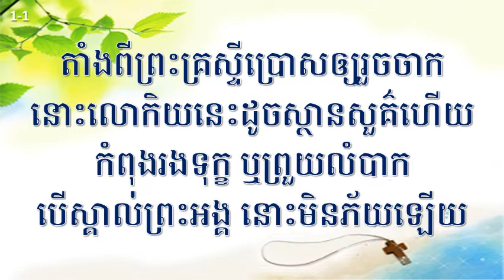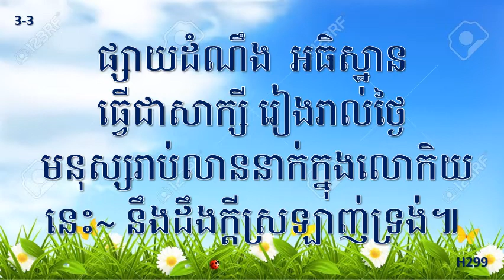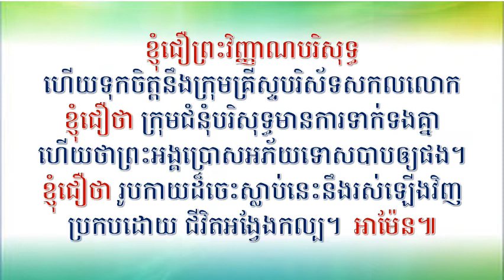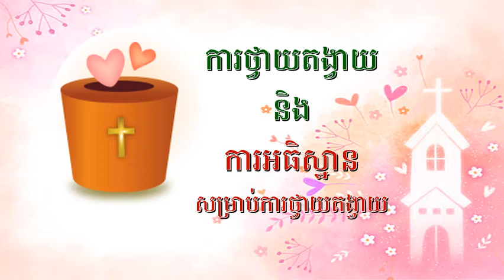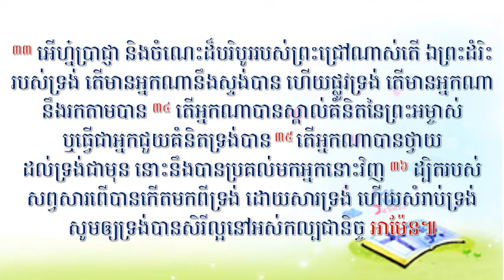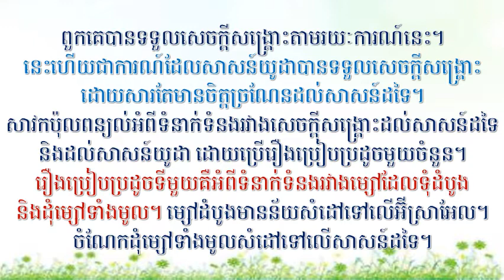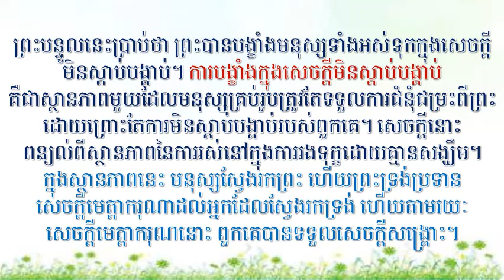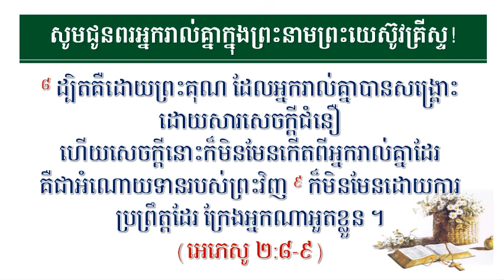Oct 16, 2022 Worship Service(Full) Dept. of Education in PPCC(캄장독 교육부)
សេចក្ដីពន្យល់អំពីព្រះគម្ពីររ៉ូម ទី២២
“សាសន៍យូដាត្រូវកាត់ចេញ និងសាសន៍ដទៃត្រូវផ្សាំបំបៅ”
로마서강해(22) "꺾인 유대인과 접붙임을 받은 이방인들"